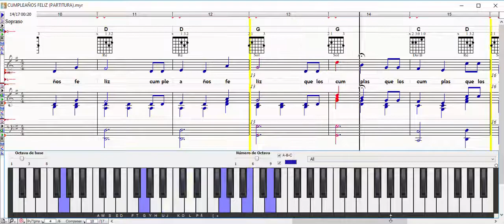CUMPLEAÑOS FELIZ / PARTITURA / TUTORIAL PIANO y VOZ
Aquí en este vídeo te ilustro mi arte de transcripción musical utilizando una voz virtual como guía o referencia a bajo volumen en dB para que no se distorsione ya que no es una voz real.

MIS LIBROS EN AMAZON (LA BIBLIA MUSICAL Y OBRAS INEDITAS):